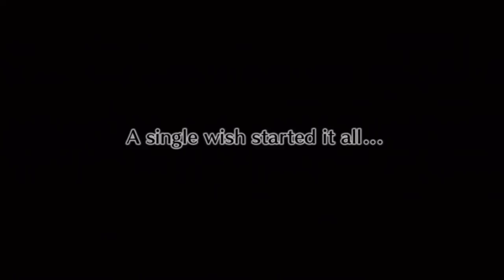Let's Play Disgaea 4 part 54 - Postlude Axel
Axel Battle of Disgaea 4.